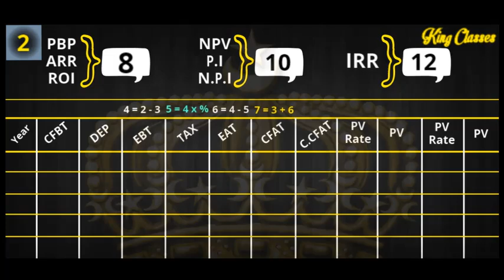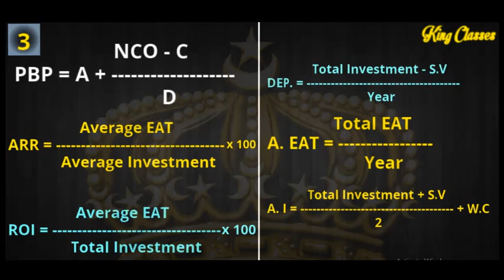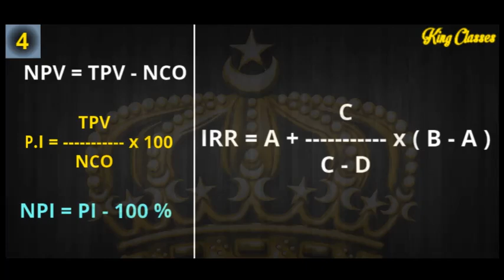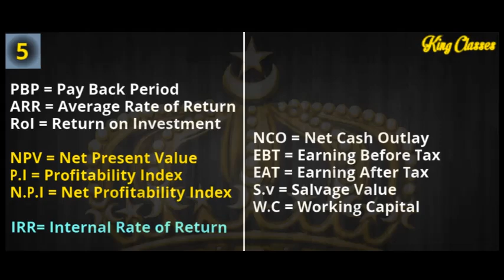Management Accounting ( Capital Budget ) - class 1